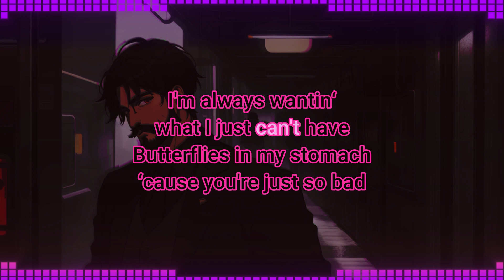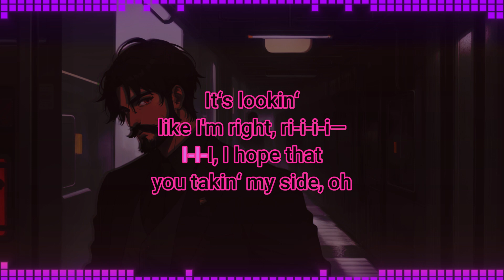Odetari - You're too slow - Karaoke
Nyoooo Karaoke